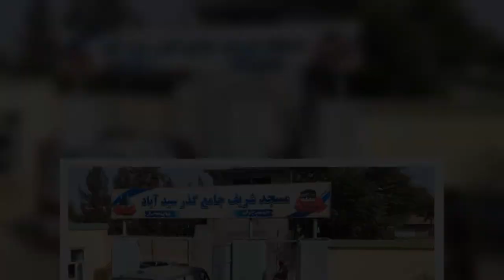A Taliban police official says at least 100 people have been killed or wounded in a mosque explosion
A Taliban police official says at least 100 people have been killed or wounded in a mosque explosion targeting Shia Muslims in northern Afghanistan. Dost Mohammad Obaida says the "majority of them have been killed."